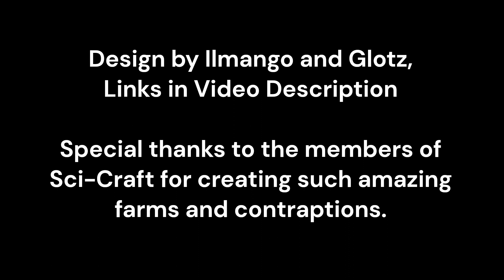Gold Farm Timelapse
Building Ilmango/Glotz's Gold Farm on the Fates in a Box Server. The build took roughly 5 hours.

Song is Neon Raceway by ELFL